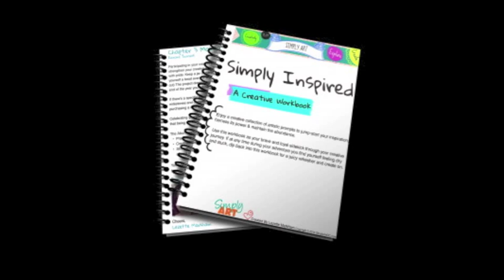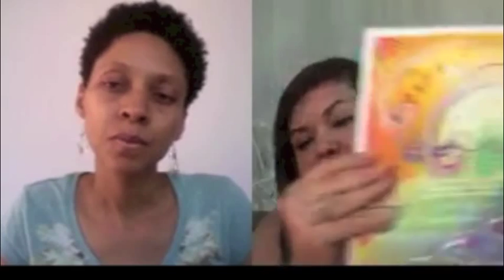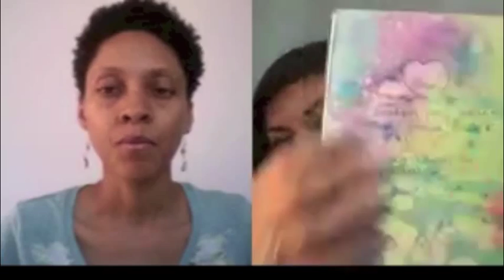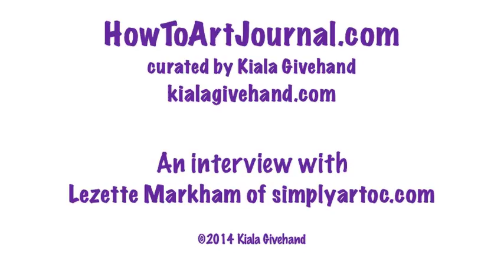How To Art Journal | Interview with Lezette Markham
for tutorials, inspiration, and conversation about the power of the art journal. In this first interview I talk with Lezette Markham of Simply Art about her creative process and what brought her to the art journal.